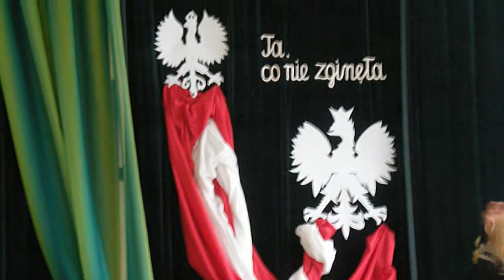XVIII LO w Lublinie, Akademia z okazji Święta Niepodłegłości.